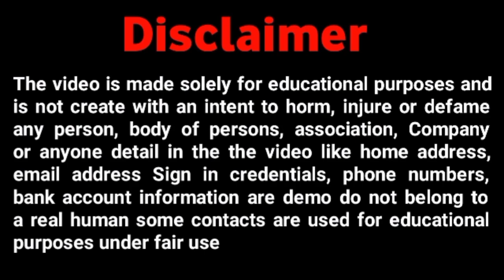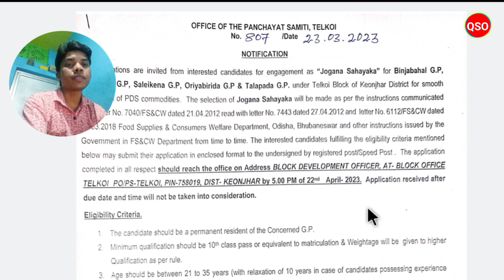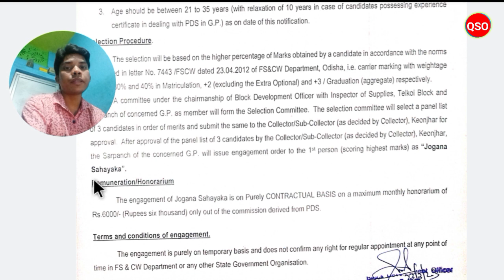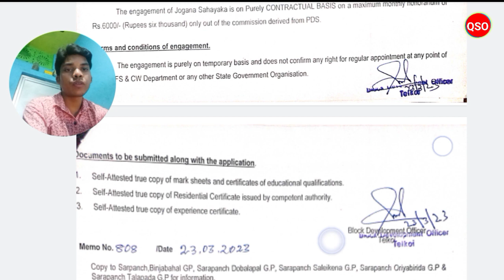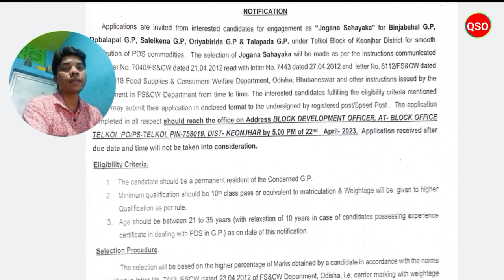Gram Panchayat level job Kendujhar District | Jogana Sahayak posts | Odisha job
*About of Video:-  Application invited for engagement as Jogana Sahayak in diffent GP under Panchayat Samiti Telkoi